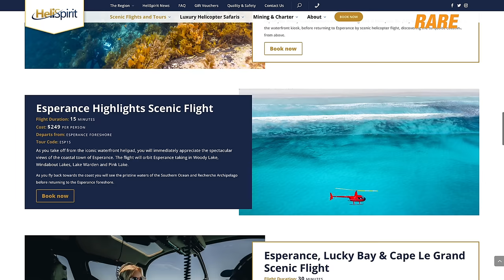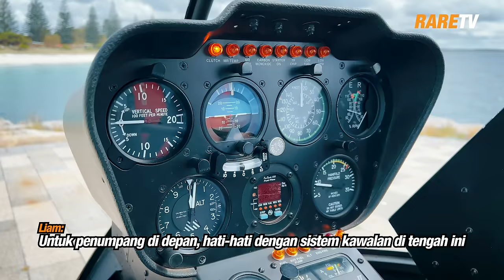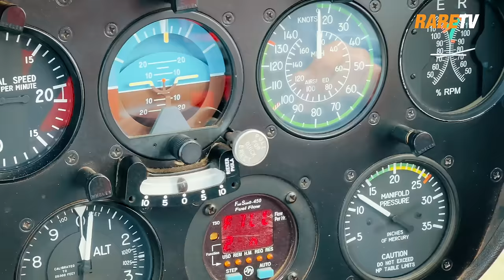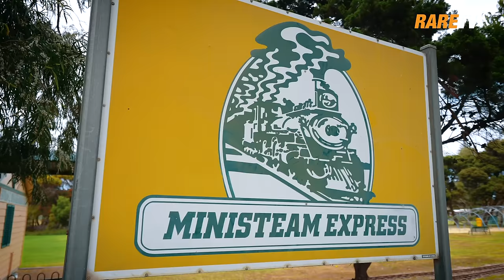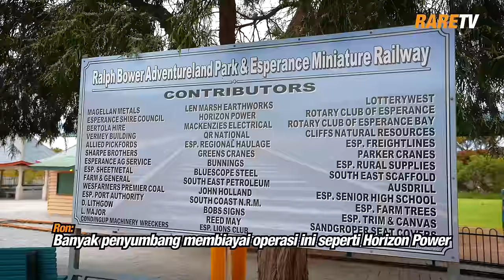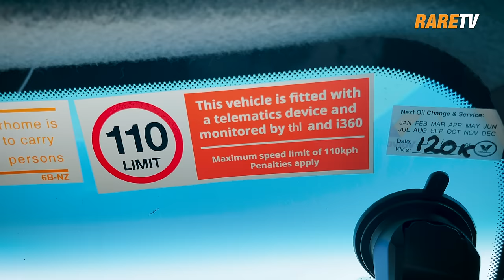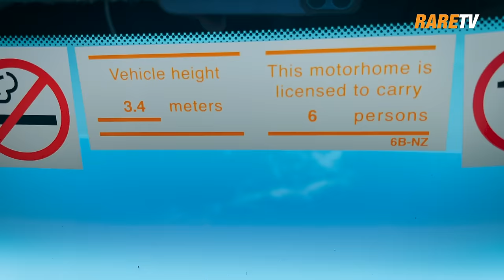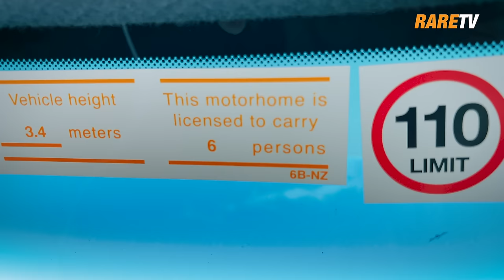Ep 7 | Naik helicopter atas Pink Lake Esperance tapi tak pink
Jom kita experience naik helicopter atas Pink Lake Esperance ni tapi entah kenapa tasik ni tak pink. Malangnya Kapten Azli tak dapat naik helicopter sekali disebabkan beliau muatan berlebihan. Tak tak gurau je, apapun korang layan dulu episod kalini dan ketahui kenapa tasik Pink Lake Esperance ni tak pink realitinya.

0:00 Opening
0:47 Masak nasi lemak di Western Australia
3:27 Pergi ke spot Helispirit Scenic Flights
4:57 Siap sedia naik helicopter
13:30 Azli ditinggalkan
14:41 Terbang atas Esperance
15:55 Naik helicopter atas Pink Lake tapi tak pink
17:07 Fly ke pantai-pantai cantik Esperance
18:55 Safe landing
22:52 Naik e-scooter di sekitar Esperance
29:50 Stop di Ministeam Express
35:16 Bersembang dengan keluarga Australian
36:58 Explore pantai-pantai Esperance dengan motorhome
37:50 Stop untuk bergambar di Twilight Beach
40:00 Tiba di Nine Mile Beach
41:02 Jemput tetamu makan jemput-jemput
43:25 Pergi turun snorkeling
44:59 Spot snorkeling yang cantik
51:56 Siput ni boleh makan ke tak?
53:30 Fly drone dulu sebelum bergerak ke Lucky Bay
54:35 Perjalanan ke Lucky Bay

INFO RARETV & RARECATION :
Aerial shot kami diambil menggunakan drone
1. DJI Mavic Air 2
2. DJI Avata
Boleh beli DJI AVATA di sini

Beli Merchandise RareTV macam tumblr kami, baju RareNation dll dapatkan di:
Nak travel & collaboration dengan kami ? Hubungi team kami di sini :
Jom follow Telegram RARETV Fan Club di sini